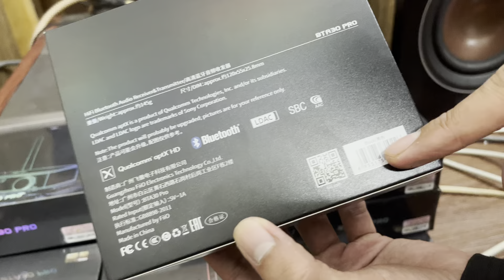Chiếc DAC Chuyên Nghiệp Fiio BTA30 Pro Mang Lại Chất Lượng Như Thế Nào?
Giải Mã DAC Fiio BTA30 Pro 24bit/96kHz
Giá : 3tr2 1 bộ
✔ Hỗ trợ LDAC codec hỗ trợ 96kHz/24bit tiêu chuẩn cao nhất cho các thiết bị Bluetooth, đặc biệt hỗ trợ cả truyền và nhận LDAC cực hiếm.
✔ Hỗ trợ kết nối đồng thời 2 thiết bị cùng 1 lúc / Không hỗ trợ khi dùng LDAC. aptX LL khi truyền bluetooth
✔ Giải mã Optical: 96kHz/24bit
✔ Giải mã Coxial: 384kHz/ 24bit DSD128 (DoP)
✔ USB Audio out: 384kHz/ 32bit, DSD256 (DoP)
✔ Tỷ lệ lấy mẫu đầu ra Digital : Coxial hỗ trợ lên tới 384kHz/ 24bit DSD128 (DoP), Optical lên tới 192kHz/ 24bit DSD128 (DoP)
- Sản phẩm bao gồm: DAC BTA30 Pro, dây RCA, dây Type C, sách hướng dẫn, củ nguồn, dây quang
Địa chỉ cửa hàng:
+ Cơ Sở HCM: 134/26 Nguyễn Thị Thập - P. Bình Thuận - Q7 - HCM
+ Cơ Sở HN: - Số 6 Ngõ 185 Đặng Tiến Đông - Trung Liệt - Đống Đa - HN
                     - Số 9 Ngõ 112 Định Công Thượng - Định Công - Hoàng Mai - HN
                     - Số 505 Ngô Gia Tự - Đức Giang - Long Biên - HN

*Ngọc Huy Audio: Chuyên các sản phẩm dây tín hiệu Hitachi bãi Nhật, củ loa rời pioneer chính hãng và một số mặt hàng phụ kiện Audio khác...

2: Hãy đóng góp ý kiến bằng cách để lại bình luận phía bên dưới để cùng phát triển.
3: Chân thành cảm ơn quý anh em đã ủng hộ và đồng hành trong suốt thời gian qua.